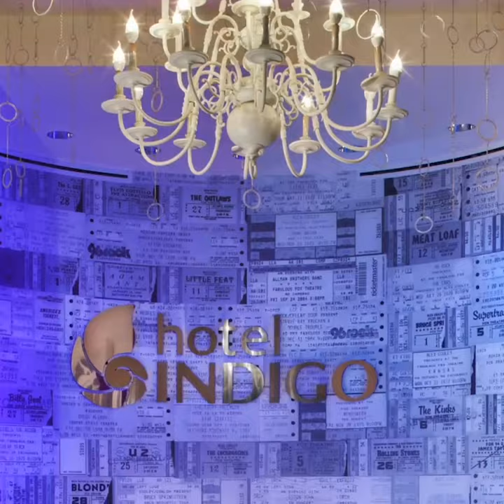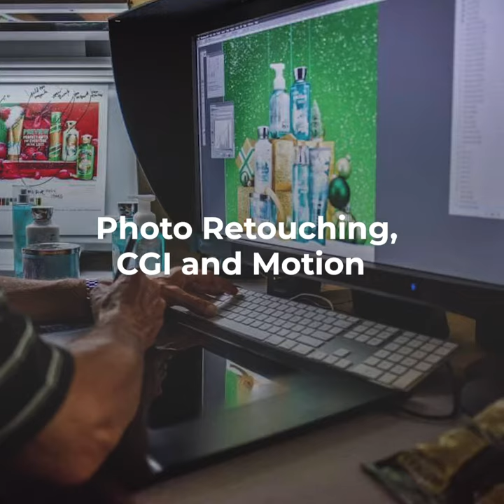Join Us at the 2021 HD Expo + Conference in Mandalay Bay, Las Vegas!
We're excited to announce our presence at the 2021 HD Expo + Conference in Mandalay Bay, Las Vegas! Widely considered one of the nation’s top imaging facilities, we work with hospitality designers, architects and brands to produce stunning visuals that elevate the guest experience.

From the 24-25 of August we will be showcasing some of our incredible work in Hospitality Design. Join us at Booth #3443!